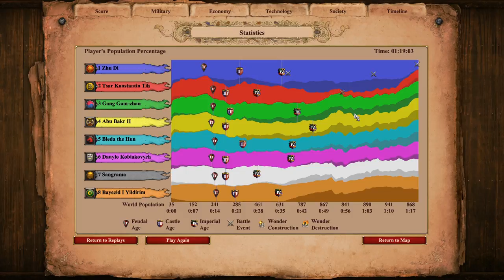1 New AI vs 7 Old AIs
The new Extreme AI is pretty good, but in this video I'll put a claim to the test that it can beat 7 of the old AIs at once.